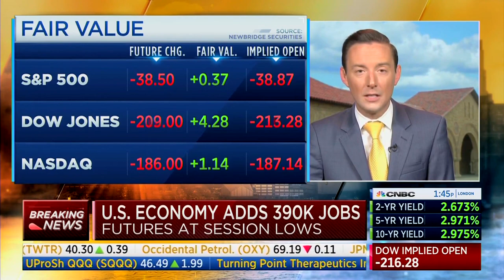Economist Tyler Goodspeed: “Real Wages Continue To Decline”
Economist Tyler Goodspeed reported that “real wages continue to decline,” during a segment on CNBC’s “Squawk Box” with Joe Kernen, Becky Quick, and Andrew Ross Sorkin on 6/3/2022.